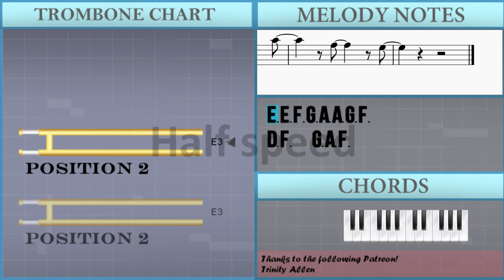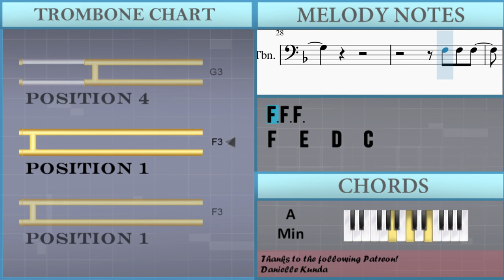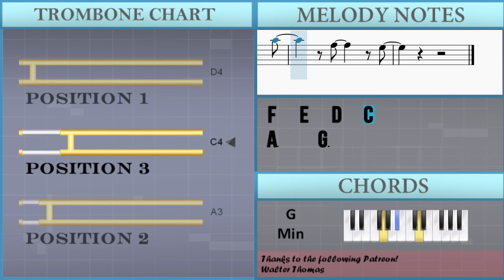SUPER EASY: How to play Cold Heart (PNAU Remix) by Elton John and Dua Lipa on Trombone (Tutorial)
Comment and let us know how the videos have helped you. It keeps us going! :)The easiest way to learn how to play Cold Heart (PNAU Remix) (SUPER EASY) by Elton John and Dua Lipa on the trombone. It's a trombone tutorial for Cold Heart (PNAU Remix) (SUPER EASY) by Elton John and Dua Lipa.

EasyMusicLesson teaches you to play the your favorite instrument, through easy and simple animation so that you too can learn how to play Cold Heart (PNAU Remix) (SUPER EASY) by Elton John and Dua Lipa on the trombone easily. A trombone tutorial with visual animation graphic.

Chords of Trombone arrangement:
D Min   G Min   Bb Maj   A Min   D Min   G Min   Bb Maj   A Min
D Min   G Min   Bb Maj   A Min   D Min

Melody notes of Trombone:
E3 E3 F3 G3 A3 A3 G3 F3
D3 F3   G3 A3 F3
G3
E3 E3 E3 E3 E3 E3
F3 F3
D3 D3   F3 A3   F3
G3
E3   E3   E3
F3
G3
G3           A3
A3 A3 C4 C4
C3 C3 F3 F3 A3 A3
Bb3   A3 G3   A3   F3
D3 F3 G3 Bb3
A3 F3 F3 G3 A3   F3
C3 F3 G3   Bb3
A3 G3 F3 G3 A3   F3
F4   G3 F3 G3   F3
F3 F3
A3     G3